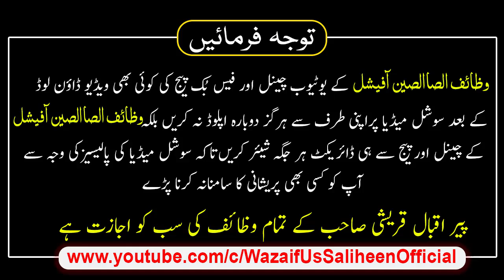Rabi Ul Awal Ki Pahli Jumeraat Ka Wazifa Rizq Ki Har Kami Khatam Hogi | Peer Iqbal Qureshi